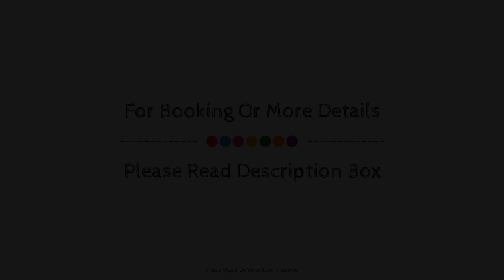Porto Alegre Hotel, Crete Island, Greece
About Property:
Set in a prime location of Crete Island, Porto Alegre Hotel puts everything the city has to offer just outside your doorstep. Featuring a complete list of amenities, guests will find their stay at the property a comfortable one. Take advantage of the hotel's free Wi-Fi in all rooms, luggage storage, car park, car hire, tours. All rooms are designed and decorated to make guests feel right at home, and some rooms come with air conditioning, wake-up service, balcony/terrace, alarm clock, telephone. Take a break from a long day and make use of outdoor pool, children's playground, garden. No matter what your reasons are for visiting Crete Island, Porto Alegre Hotel will make you feel instantly at home.
Searching For
1. Porto Alegre Hotel - Crete Island
2. Porto Alegre Hotel - Crete Island Virtual Tour
3. Porto Alegre Hotel - Crete Island Rooms
4. Porto Alegre Hotel - Crete Island Amenities
5. Porto Alegre Hotel - Crete Island Videos
6. Porto Alegre Hotel - Crete Island Offers
7. Porto Alegre Hotel - Crete Island Deals
Audio Credit:
Track Title: Blank Slate
Artist: VYEN